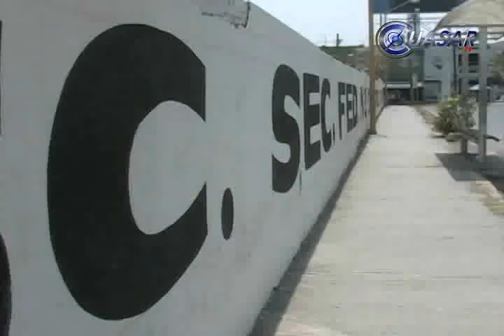Noticias de Morelia y Michoacán en breve, CuasarTv 3 de Mayo 2013